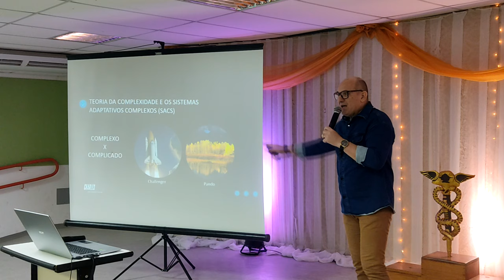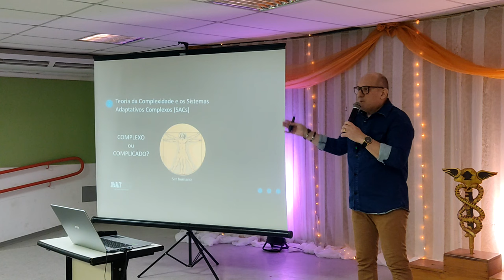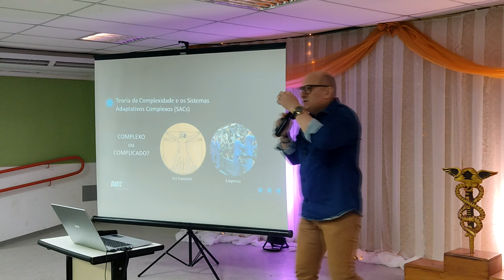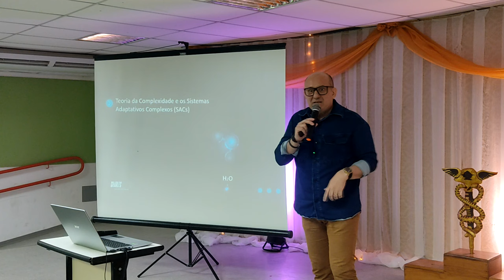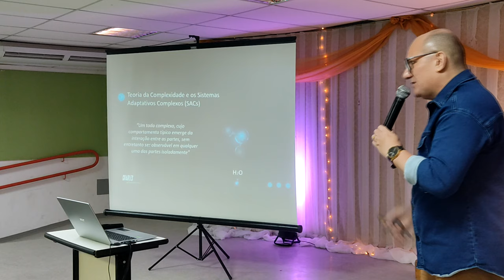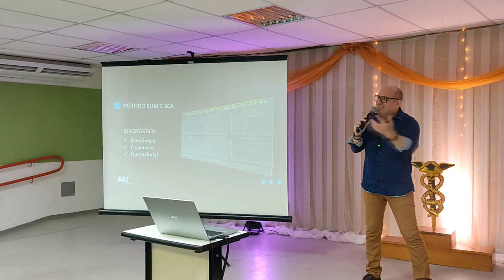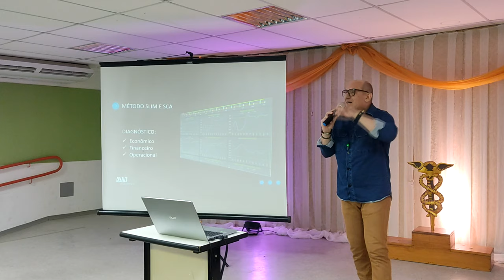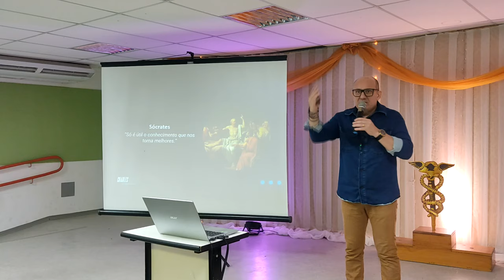Consciência Reflexiva na PESRPECTIVA da COMPLEXIDADE